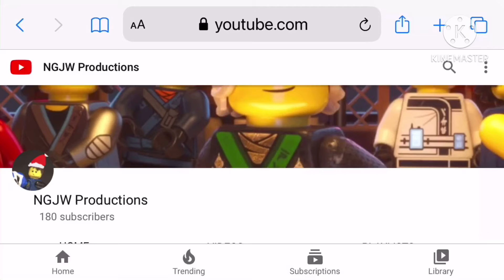When a famous Fortnite streamer rages (as told by Kai and Jay)